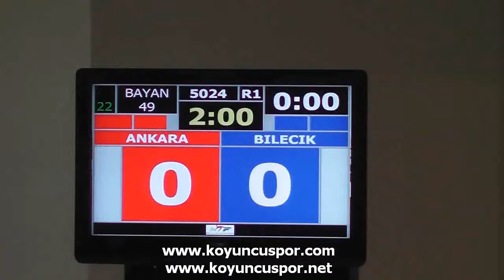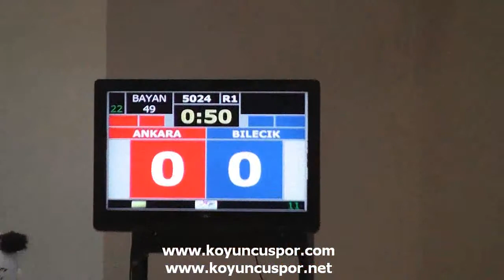(5024) 49kg Ankara vs Bilecik (2014 Turkish Senyor TKD Championships)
(2014 Turkish Senyor TKD Championships)
22 - 27 Februery 2014 - Alanya - Turkey.
Büyükler Türkiye Taekwondo Şampiyonası.
22-27 Şubat 2014 - Alanya - Türkiye.